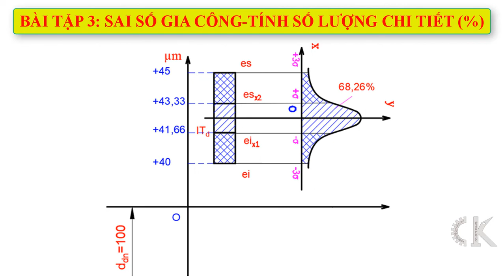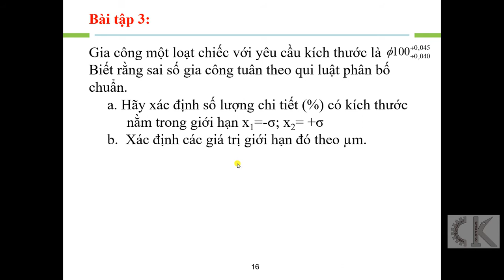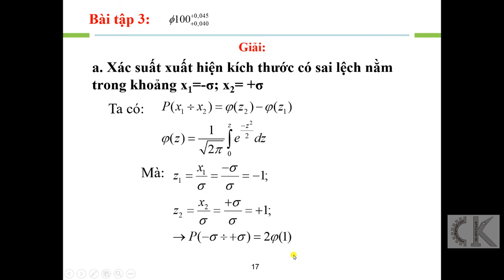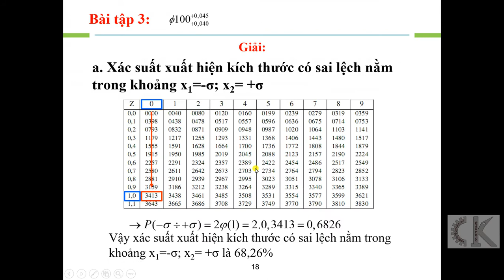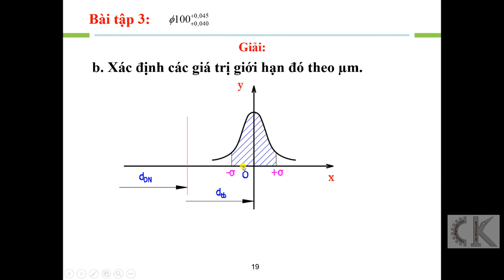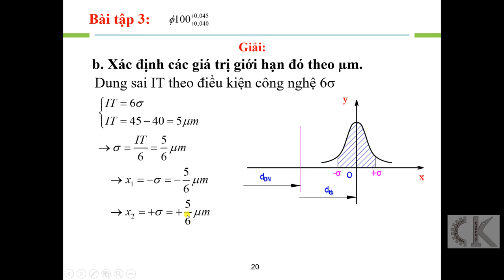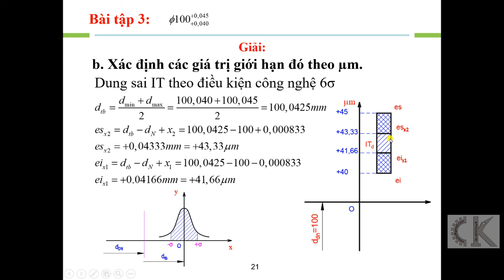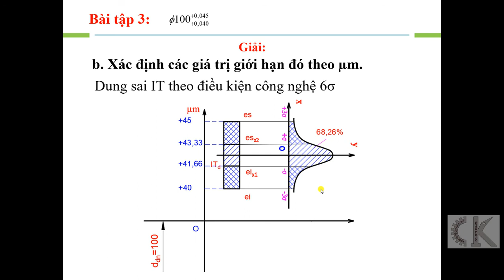Dung sai - Bài tập 3: Sai số gia công - Tính số lượng chi tiết (%)